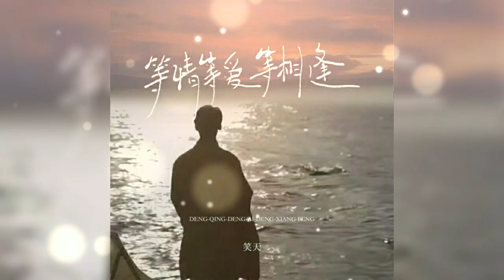💌 等情等爱等相逢 Deng qing deng ai deng xiang feng 笑天 Xiao tian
等情等爱等相逢
Deng qing deng ai deng xiang feng
笑天 Xiao tian

词：二爷
曲：石羽函
编曲：田瑞东
和声：雪无影
混音：袁栋
监制：胡景喆
出品人：胡景喆
OP/SP：北京天籁合禾文化传媒有限公司